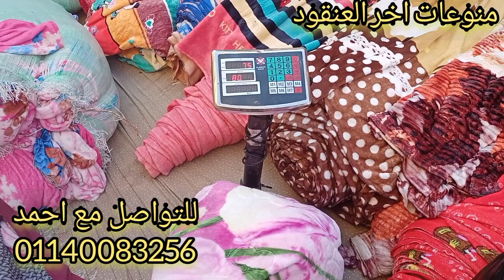نص بطانيه 140ج يابلاش تشكيل دفايات جديد🧣🌧️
العنوان
سوق التلات ساقية مكي الجيزه لو جيه مترو
يبقي هتنزلي محطة ام المصريين هتمشي محطه واحده ع رجلك لحد بنك ناصر الاجتماعي وهناك هتسئلي ع مكتب بريد الجيزي ومدرسة الشهيد محمد فريد الاعداديه بنين.

                كل اللي صورت عندهم في الشارع ده
          ام سيد دفايات
          ام بربري قماش ملابس
          بياع الستائر
          احمد بياع الدفايات
           بياع الشانيليا
متنسوش ادعموني بالايك واشتراك في القناه